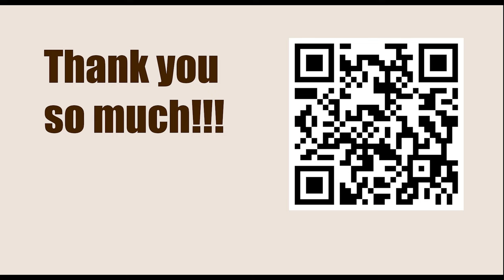GARY KASPAROV || Game 97 (My Great Predecessors: Part II) - Petrosian vs Geller, 1961